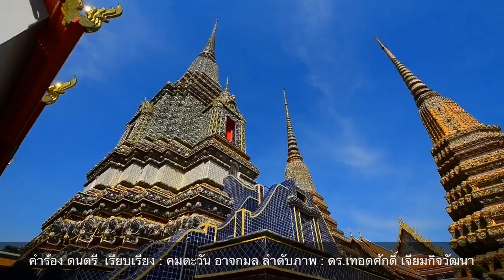ตร.กลัวหนี ! คุก เน วัดดาว เสี่ยโป้ ทำผิดซ้ำซากนับ100ครั้ง